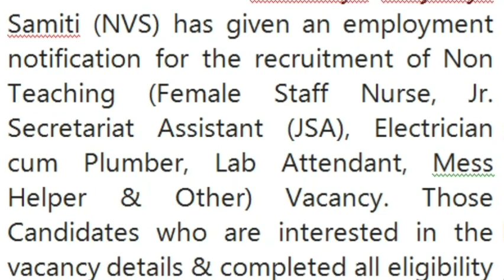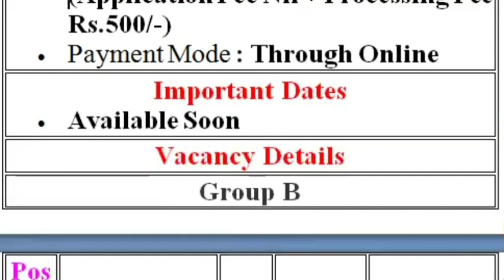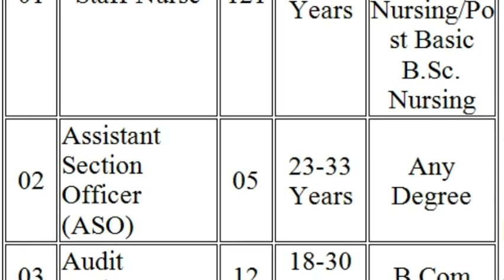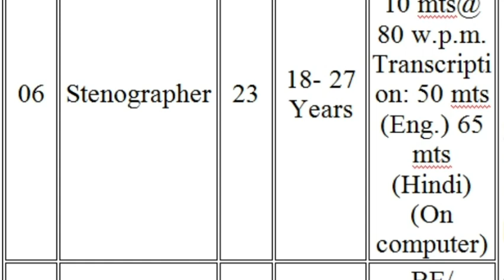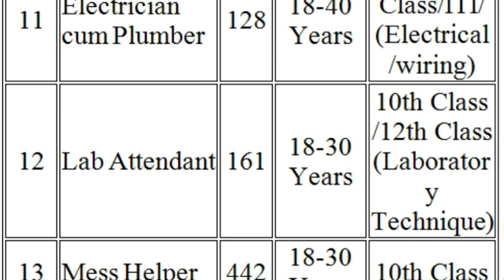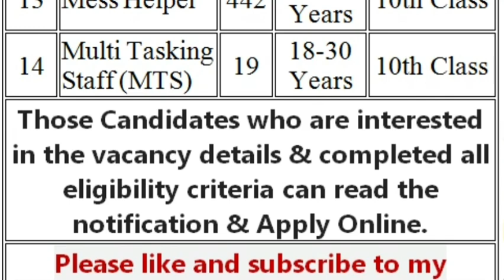NAVODAYA VIDYALAYA VACANCY 2024 | NVS NEW RECRUITMENT 2024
Apply Online Available Soon
NVS Recruitment 2024 | NVS Non-Teaching Post Recruitment |Navodaya Vidyalaya Samiti Recruitment 2024

nvs clerk recruitment 2024 | 12th pass-1500 | nvs non teaching recruitment 2024 | syllabus | age ?,
NVS Various Group 'C' Posts Recruitment 2024 | Full Details Step by Step,
navodaya vidyalaya prashasan,
navodaya vidyalaya vacancy,
navodaya vidyalaya non teaching recruitment 2024,

2024
NVS Vacancy 2024 | Navodaya Vidyalaya Samiti Recruitment 2024 | NVS Non-Teaching Post Notification 2024 | NVS Recruitment 2024 | Navodaya Vidyalaya Samiti Non Teaching Post Recruitment 2024 | NVS New Vacancy 2024

India's Leading Teaching Exams Preparation Channel. Prepare for CTET, EMRS, BPSC Teacher, Bihar STET, HTET, Bihar TET, UPTET, DSSSB, KVS, SUPER TET, REET, MPTET, RPSC and Other State Teaching  Exams.

teachers_adda247